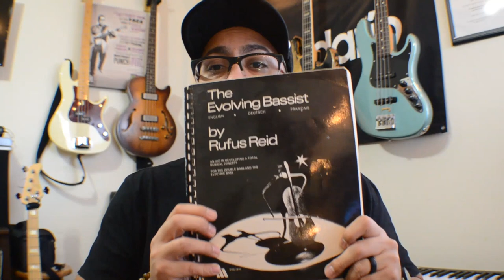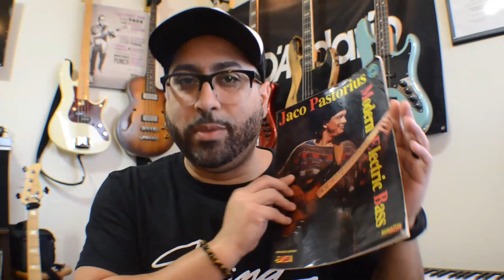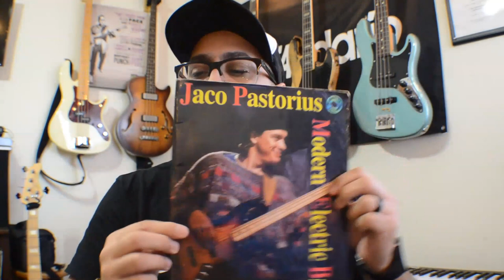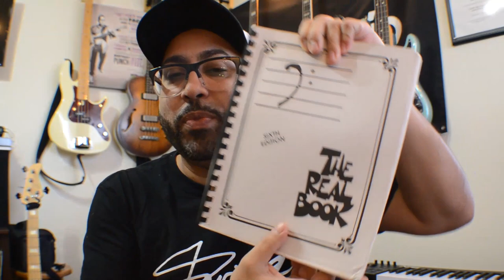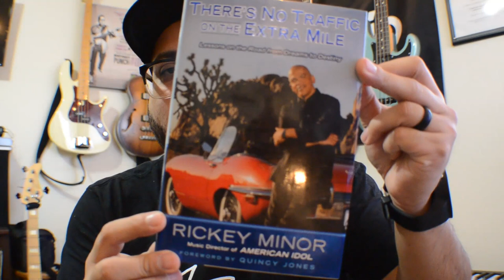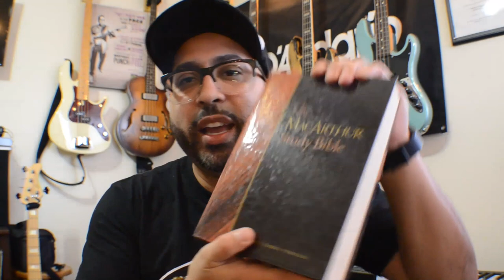VLOG#1 Should Musicians READ?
Let's take a quick at how I feel about musicians and the need for reading.

Books that I referenced:
1) The Evolving Bassist by Rufus Reid
2) Bass Hanon by Scott Barnard
3) Jaco Pastorius:  Modern Electric Bass
4) The Real Book: Bass Clef Edition
5) There's No Traffic On The Extra Mile by: Rickey Minor
6) The MacAuthur Study Bible Updated Edition